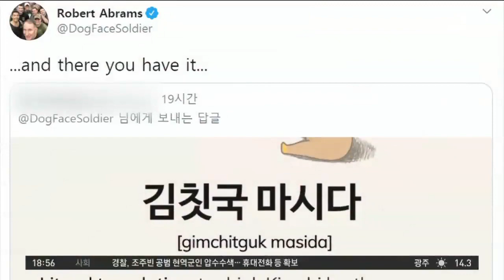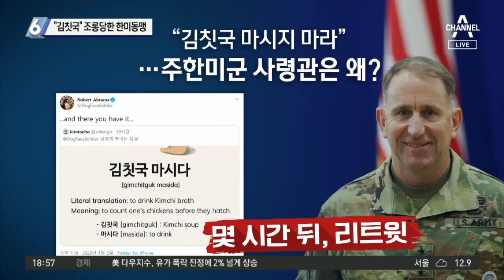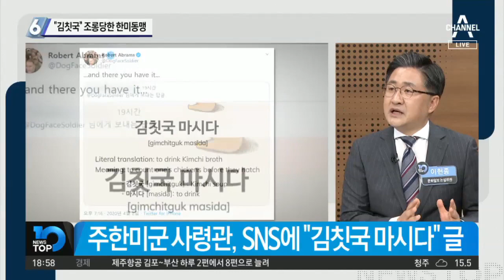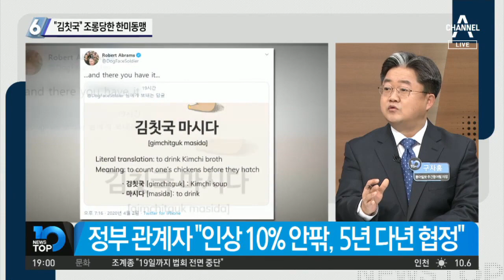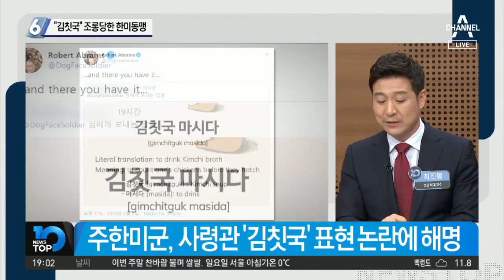“김칫국” 조롱당한 한미동맹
■ 방송 : 채널A NEWS TOP10 (17:50~19:30)
■ 출연 : 구자홍 뉴스 마이스터 동아일보 주간동아팀 차장, 이현종 문화일보 논설위원, 최진봉 성공회대 교수, 정태원 변호사

[김종석 앵커]
며칠 전 정부가 미국과 방위비 분담금 협상 막바지 조율을 하고 있다고 밝혔었습니다. 그렇기 때문에 곧 협상이 타결될 것이라는 관측이 많았었습니다. 그런데 주한미군 사령관이 SNS에 “부화하기 전에 병아리 세지 마라”, “김칫국 마시지 마라”라고 했습니다.

지금 한미 간 방위비 협상이 진행되고 있습니다. 그저께 정부 관계자들은 곧 (협상이) 타결될 것이라고 했습니다. 언론도 방위비 협상이 임박했다는 기사와 논평을 썼습니다. 그런데 정작 주한미군 사령관이 자신의 트위터에 “부화하기 전에 병아리 세지 마라”, “김칫국 마시지 마라”라고 올렸습니다.

[김종석]
방위비 분담금 협상의 당사자나 다름없는 인물이 이런 말을 한 이유가 지난 31일 정은보 한미방위분담 협상대표의 이야기 때문이라는 추측도 있습니다. 주한미군 사령관은 타결이 절대 되지 않았다고 믿는 겁니까?

[구자홍 뉴스 마이스터 동아일보 주간동아팀 차장]
타결이 아직 안 됐는데 한국 협상 대표가 마치 곧 타결될 것처럼 이야기 하니까 김칫국 마신다는 조롱을 한 것 같습니다. 정은보 대표가 기자회견을 한 시점은 3월 31일입니다. 4월 1일부터 주한미군에 근무하는 한국인의 절반 정도가 무급휴직에 들어가는데, 이걸 어떻게 방치할 수 있냐는 국내 여론 때문에 급하게 이야기를 한 것입니다. 이 조롱은 지금 상당히 압박으로 작용되고 있습니다.

[김종석]
논란이 커지면서 주한미군 측은 “사령관이 올린 게시물은 (악의가 없는) 순수한 것”이고 문제의 발언을 한 이유는 “김치를 즐겨 먹기 때문”이라고 했습니다. 앞으로 한미동맹 방위비 협상이 순탄하진 않아 보이네요.

그렇게 보이네요. 주한미군은 에이브럼스 사령관이 정부과 각을 세우는 게 좋지 않아 보여서 이를 풀어보기 위해 발표한 것으로 보입니다. 지금은 협상이 계속 되고 있는 것 같습니다.